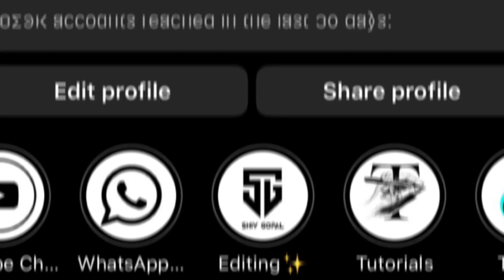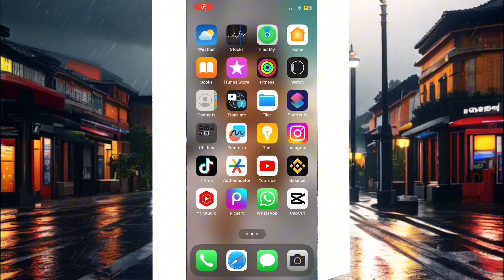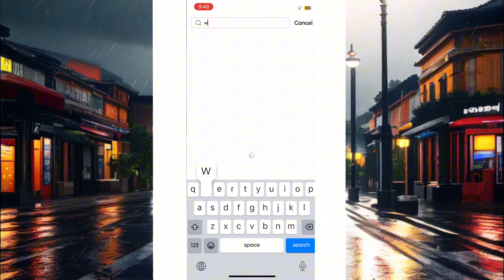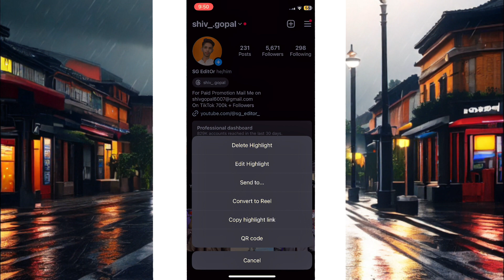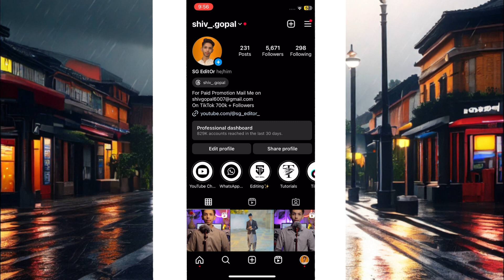Make your Instagram Highlights Unique & Eye-Catchy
Welcome to an exciting tutorial where I'll guide you step by step on creating Instagram highlights that are not just unique but also eye-catching, ensuring you stand out and captivate your audience. In this video, I'll share insider tips and creative techniques to elevate your Instagram profile by transforming your highlights into a visually stunning and cohesive masterpiece.

Discover how to curate and design highlight covers that reflect your personal style or brand identity. I'll walk you through the process of selecting colors, fonts, and graphics that resonate with your content. Learn to organize your highlights strategically, making it easy for your followers to navigate through your stories and engage with your diverse content.

Whether you're a content creator, business owner, or just looking to enhance your Instagram presence, this tutorial is tailored for you. Unlock the secrets of crafting compelling highlight stories that leave a lasting impression. From choosing the right icons to maintaining a consistent theme, you'll gain valuable insights into making your Instagram highlights a true reflection of your creative vision.

Get ready to transform your Instagram profile into a visually appealing showcase that captivates and keeps your audience coming back for more. Let's dive into the world of Instagram highlights and turn your profile into a visual masterpiece!